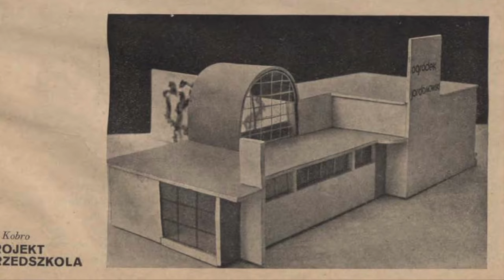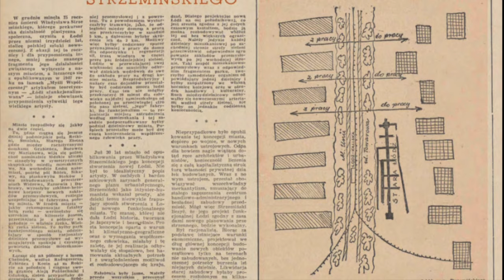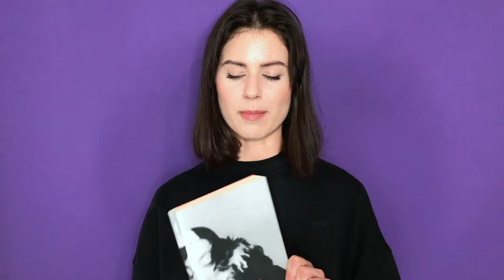KATARZYNA KOBRO albo JEST JEDNO ROZWIĄZANIE: NAJKRÓTSZE I NAJWŁAŚCIWSZE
w tym odcinku dowiesz się:

co najzdolniejsza z młodych rzeźbiarka Kobro sądziła m.in. o akademickiej sztuce urzędowo-biurokratycznej i jej frontalnych klocach

serdecznie zapraszam na odcinek poświęcony Katarzynie Kobro.

źródła:
Kobro. Skok w przestrzeń | M. Czyńska | Wydawnictwo Czarne | Wołowiec 2021
Powidoki | A. Wajda | Polska 2016
Kobro/Strzemiński. Opowieść fantastyczna | B. Lankosz | Polska 2018
Komponowanie przestrzeni. Rzeźby awangardy | A. Zakrzewska, T. Filiks | Polska 2019
Niebieskie kwiaty - film o miłości Katarzyny Kobro i Władysława Strzemińskiego | T. Król | Polska 2011
prace Katarzyny Kobro dostępne są w Muzeum Sztuki w Łodzi i na stronie

zdjęcia:
00:53 rodzeństwo Katarzyny Kobro na letnisku, od lewej:  Mikołaj, Maria, Katia, na dole Sergiusz | 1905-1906 | Muzeum Sztuki w Łodzi | źródło: anywhere.pl [w:] Julia Trojanowska “ODWAŻNA, BUTNA I NIEUSTĘPLIWA. NAJZDOLNIEJSZA Z MŁODYCH RZEŹBIAREK”. PORTRET KATARZYNY KOBRO
01:09 Katarzyna Kobro | 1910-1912 | Muzeum Sztuki w Łodzi | źródło: anywhere.pl [w:] Julia Trojanowska “ODWAŻNA, BUTNA I NIEUSTĘPLIWA. NAJZDOLNIEJSZA Z MŁODYCH RZEŹBIAREK”. PORTRET KATARZYNY KOBRO
02:12 Katarzyna Kobro | 1924 | Muzeum Sztuki w Łodzi | źródło:
02:38 Władysław Strzemiński | Smoleńsk 1921 | Muzeum Sztuki w Łodzi | źródło: encyklopedia.pwn.pl [w:] Strzemiński Władysław
10:29 Katarzyna Kobro nad Zatoką Ryską | Łotwa 1924 | Muzeum Sztuki w Łodzi | źródło:  trojka.polskieradio.pl [w:] Katarzyna Kobro. "Otworzyła rzeźbę na przestrzeń"
10:41 Katarzyna Kobro | 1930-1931 | źródło: kultura.onet.pl [w:] Katarzyna Kobro. Rewolucja myślenia o rzeźbie jest kobietą
11:35 Władysław Strzemiński w Szczekocinach | źródło: baedekerlodz.blogspot.com [w:] Rosjanka z Łodzi – Katarzyna Kobro
13:10 projekt przedszkola funkcjonalnego Katarzyny Kobro | źródło: baedekerlodz.blogspot.com [w:] Rosjanka z Łodzi – Katarzyna Kobro
14:08 członkowie grupy "a.r.", od lewej Julian Przyboś, Władysław Strzemiński i Katarzyna Kobro | 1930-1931 | źródło: kultura.onet.pl [w:] Katarzyna Kobro. Rewolucja myślenia o rzeźbie jest kobietą
15:45 Łódź wg Strzemińskiego | "Odgłosy" 1968 | źródło: baedekerlodz.blogspot.com [w:] Rosjanka z Łodzi – Katarzyna Kobro
25:35 Strzemińscy na plaży | Chałupy 1928 | Muzeum Sztuki w Łodzi | źródło: anywhere.pl [w:] Julia Trojanowska “ODWAŻNA, BUTNA I NIEUSTĘPLIWA. NAJZDOLNIEJSZA Z MŁODYCH RZEŹBIAREK”. PORTRET KATARZYNY KOBRO
28:14 Katarzyna Kobro z córką Niką | Łódź 1937 | źródło: baedekerlodz.blogspot.com [w:] Rosjanka z Łodzi – Katarzyna Kobro